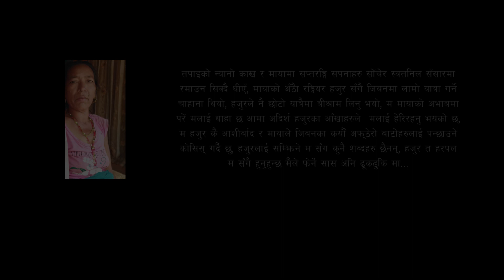A Moya Motor Gadi - Jeevan Rana | New Nepali Pop Song 2019 / 2076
A Moya Motor Gadi...
Vocal | Lyrics: Jeevan Ranah
Compose: Jeevan | Arjun Thapa
Artists: Junu and Dev Nepali
Humbing Back Vocal: Bikash Nepali
Arranger: Suman Tamang
Audio: Apostle Recording Studio, Pokhara
Drone | Colorist: Anil Shahi
Cam | Edit | Dir: BhimRaj Timilsina | Anil Shahi
Post Production: AsalSathi

Dedicated to all Gorkha Rifels...